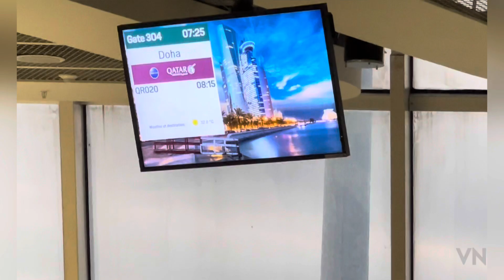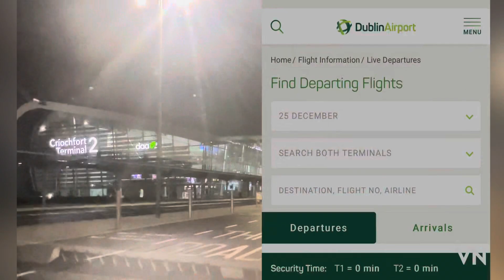ക്രിസ്മസിന് ഈ എയർപോർട്ട് അവധിയാണ്|| Malayalam||Wings of Travel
ക്രിസ്മസിന് എയർപോർട്ട് അവധിയാണ്

Musician: BDKSonic